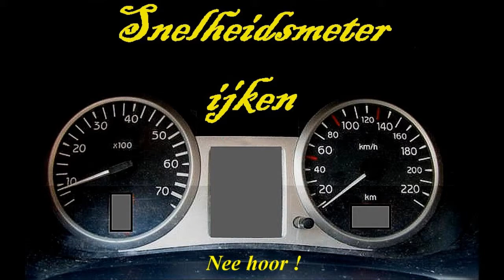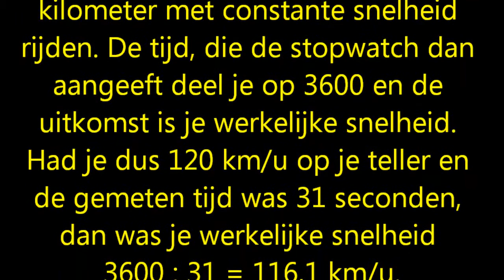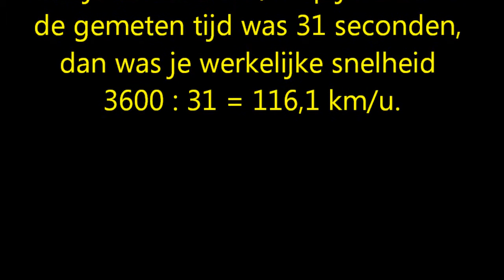Snelheidsmeter ijken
Een handige manier om de afwijking van je snelheidsmeter vast te stellen